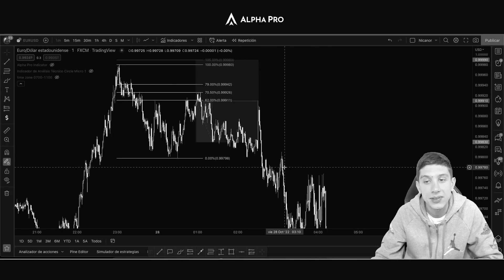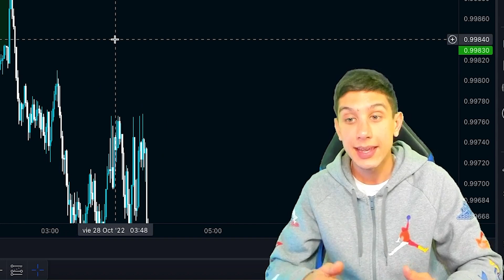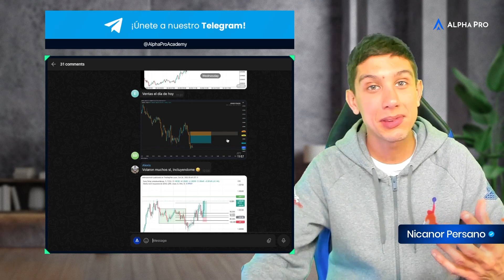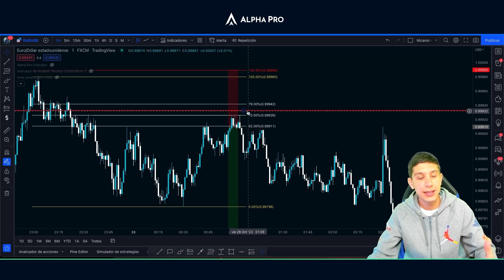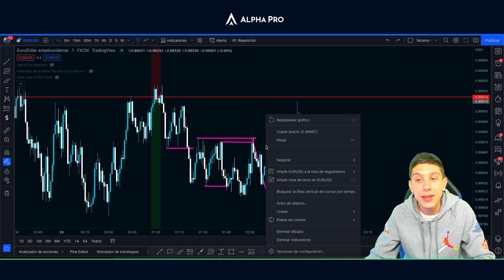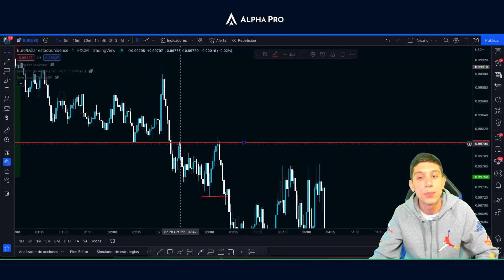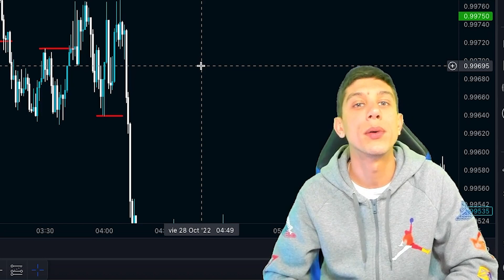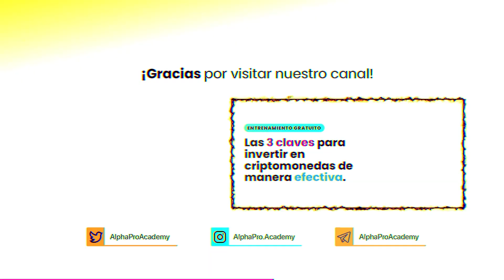¿És rentable mover a BE (Break Even) en Trading?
👉  En este video te mostramos que cosas debemos tener en cuenta a la hora de definir si cubriremos nuestras operaciones a BE (Break Even) o no cuando hacemos Trading en Forex, y si realmente es rentable.

Hemos recibido gran cantidad de consultas sobre esto, asi que decidimos traerles este contenido para poder ayudarlos a evaluar por ustedes mismos si es conveniente o no.

Encontrarás un regalo en el primer comentario 🎁.

🎯 ¿Quieres obtener información valiosa como está? Únete al entrenamiento en vivo gratuito que realizamos todas las semanas

🔌 Conéctate con la mejor comunidad de Traders

Advertencia de riesgo:
Por favor, recuerda que el Trading es una actividad que pone en riesgo tu dinero y antes de hacerlo debes entender y aceptar los riesgos que eso supone. Entre el 90% y el 95% de las personas que comienzan en el Trading pierden su dinero. AlphaProAcademy.com no ofrece recomendaciones sobre Inversión ni sobre compra o venta de acciones ni de ningún activo financiero. AlphaProAcademy.com no se responsabiliza de la información mostrada por la plataforma de Trading usada en los vídeos ni de los fallos que la misma pudiera cometer.
AlphaProAcademy.com es una web que ofrece información sobre los mercados financieros y Criptodivisas - información de la que no nos responsabilizamos si tuviera algún error - además de publicar cursos de Trading que nos parezcan de calidad e interesantes para nuestros lectores.
Es posible que la información mostrada en AlphaProAcademy.com contenga errores. Usamos fuentes de información de distintos proveedores por lo que no nos podemos hacer responsables de los errores contenidos en dicha información. Estos vídeos son solo para fines educativos.